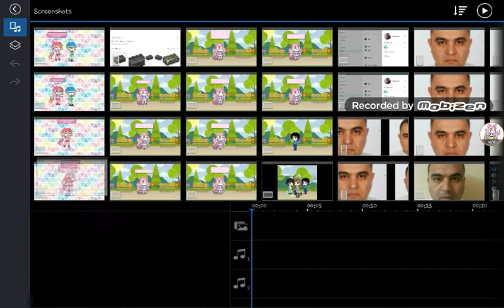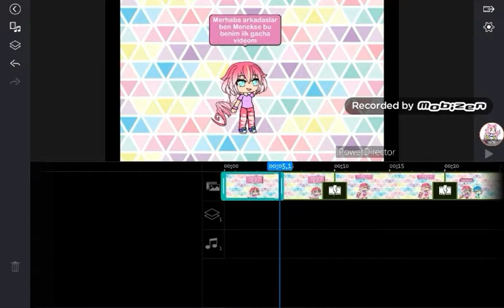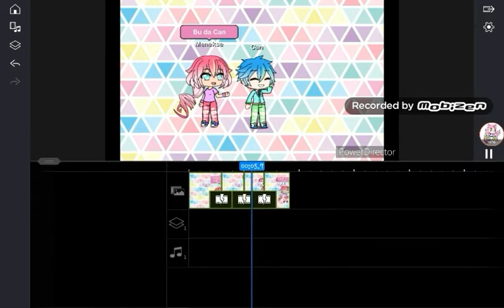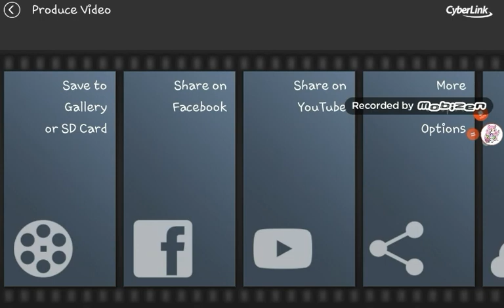Powerdirector ile nasıl gacha life videosu çekilir?